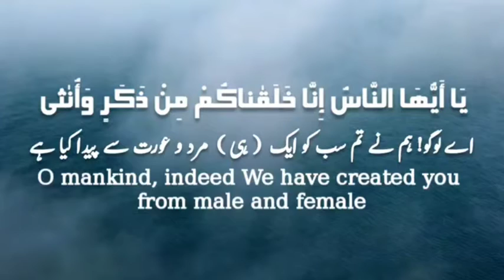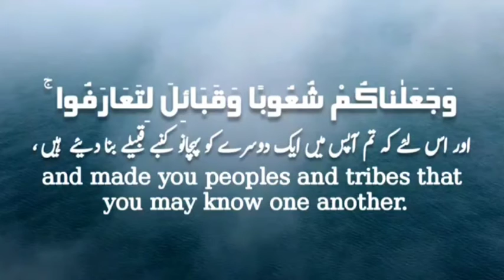ayat 13 Suratul Hujuraat - Qari Muhammed abdul Mannan, Hyderabad, India